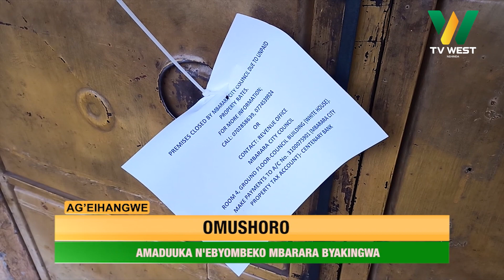AGEIHANGWE: Omushoro, amaduuka n'ebyombeko byakingwa- Mbarara.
MBARARA:

Omushoro, amaduuka n'ebyombeko byakingwa...